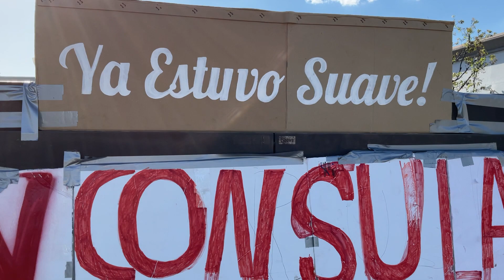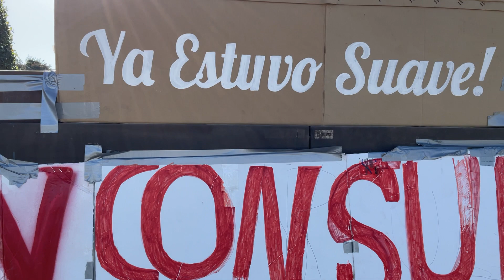Francisca Alba Gonzales Speaks On Her Concerns with Consulate Appointments and Bank Accounts 4-1-24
Francisca Alba Gonzales Habló del Reto de Agendar Cita Consular y Preocupaciones del Congelamiento de Cuenta Bancaria Por No Tener Su Matricula Consular Vigente.  ** She is concern for not having a valid consulate ID which causes to Freeze Any USA Bank Account.

Nacional Movement "I Am Ángel Noriega" to Improve Consulate Services Throughout the USA.  Ángel Noriega Invite Others to Join and Break the Chains.  We are looking positive changes in the way Mexican Consulates  operate in the USA and how services are rendered to  our people.  4–1-24,

El Movimiento Nacional "Yo También Soy Ángel Noriega" busca mejorías en Las Redes Consulares en Todo USA.  Ángel Noriega los invita a que quiebren las cadenas de el mal servicio.  Aclaro, sí hay unos consulados que trabajan muy bien.  Pero la muchos necesitan que reforma para darle el servicio que merece Nuestros Ciudadanos Mexicanos en USA. 1-1-24

*Donaciones Via “ZELLE” Angel Noriega Mendieta (Fresno Wells Fargo).